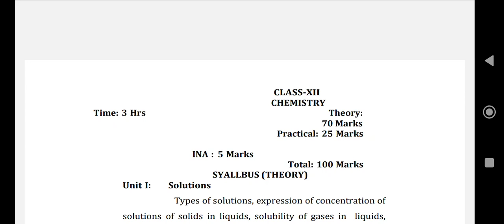CLASS 12 CHEMISTRY SYLLABUS REDUCED FOR 2023-2024 👍😊 /Syllabus CHANGED?